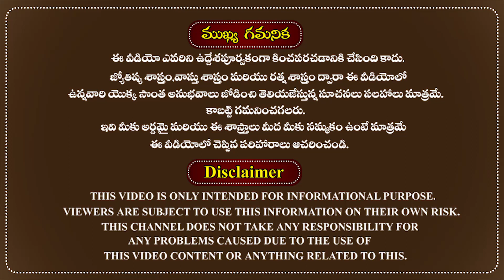డిసెంబర్ సింహ రాశి ఫలాలు 2019|Simha Rashi Phalalu 2019|December Rashi Phalalu|Leo 2019 Horoscope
డిసెంబర్ నెల సింహ రాశి ఫలాలు 2019.
December 2019 Simha rasi (Leo) phalalu in astrology Telugu.
The famous astrologer Sri doctor RMP Shetty was very well explained about December month rasi phalalu and 2019 December horoscope for Simha Rasi(Leo) people in the Telugu language according to astrology. Here are the December month future predictions for Simha Rasi people.